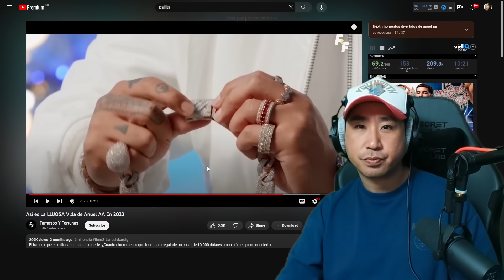Así es LA LUJOSA vida de ANUEL en 2023 🤯 Reacción Coreano Loco